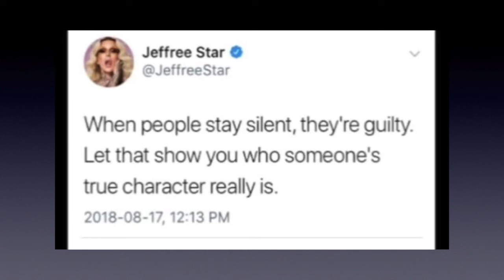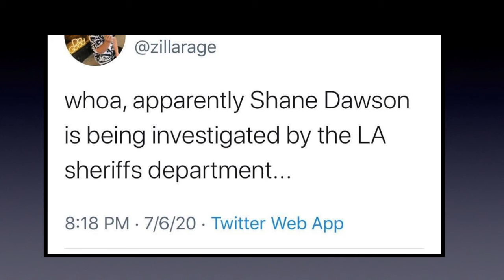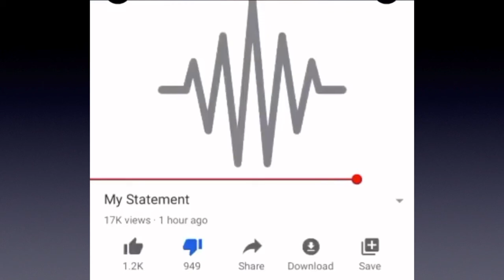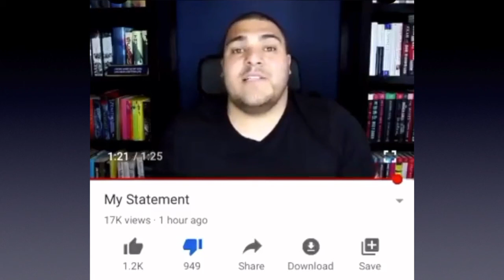SANDERS KENNEDY CLAIMS THERE'S AN OPEN INVESTIGATION ON SHANE DAWSON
Hey peeps, So today's video we're covering the Sanders Kennedy and Shane Dawson Drama. Yes reporting the facts is good but can reporting facts get you caught up in to drama? Yes don't pull a Sanders please it is good. Please make sure you follow me on Dscorner on twitter for more information on the latest gossip